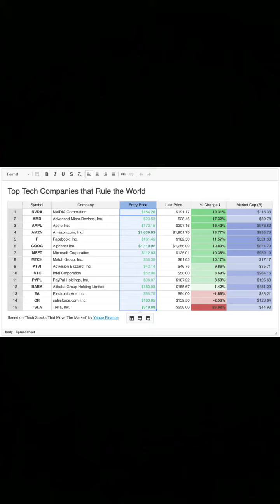B🍋B LEMON'S 》PROMO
INDRODUCING FUNDRAISER
LEMONADE - CAKE & ICE CREAM
@ BNB LEMONS